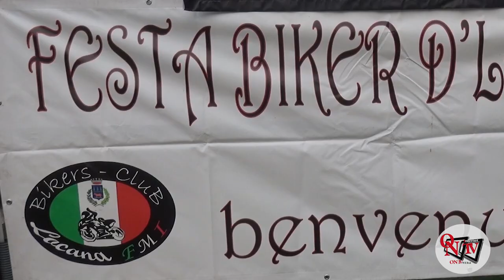LOCANA – Grande successo per la “Festa d'le motto”